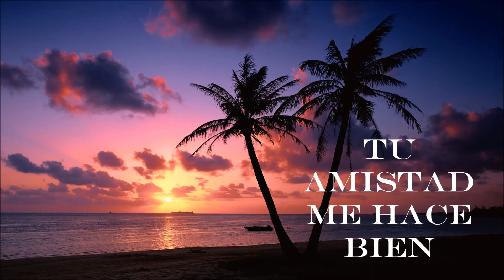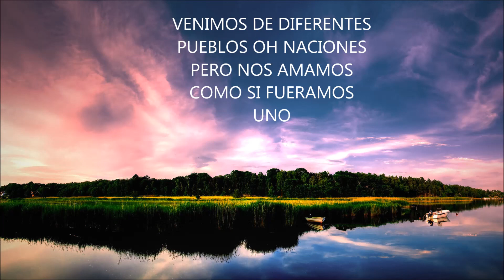TU AMISTAD ME HACE BIEN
by: rokypablo